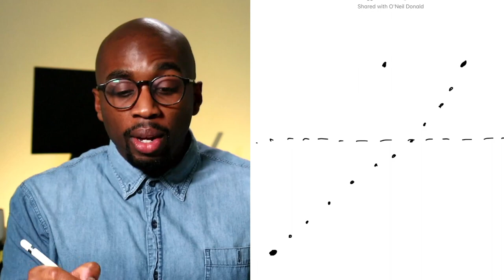Why Brandy Chose This Key to Sing the National Anthem?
Brandy sang the National Anthem at the 2022 NFC Championship, but why did she choose the key she chose! In my first video of the year, I get to have a conversation with you guys about what goes in to choosing the key for a performance like this!